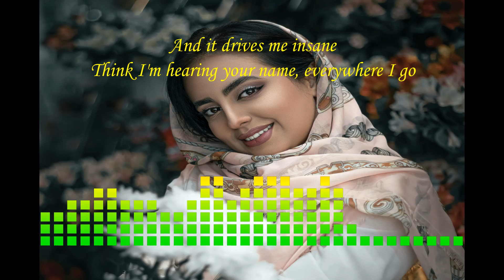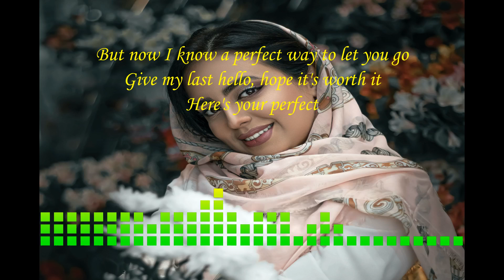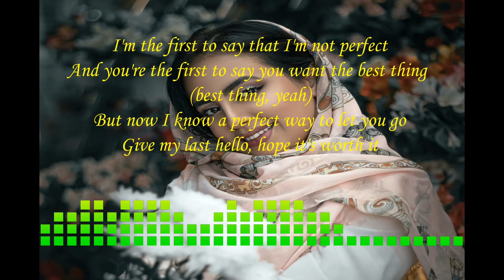here's your perfect -Jamie Miller (Lirik lagu)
lagutiktok Here's Your Perfect -Jamie Miller
Lirik lagu dan terjemahan bahasa indonesia.
Judul : Here's Your Perfect
Penyanyi : Jamie Miller

Kira-kira lagu apa lagi nih yang akan dibuat lirik videonya? Mungkin lagu-lagu yang sedang viral di TikTok, Spotify, Resso, YouTube, dsb? Tulis komentar kamu di bawah ya.

Lirik:
I remember the day
Aku ingat hari itu
Even wrote down the date
Bahkan menuliskan tanggalnya
That I fell for you
Saat aku jatuh cinta padamu
And now it's crossed out in red
Dan kini tanggal itu sudah di silang merah
Tapi aku masih saja tidak bisa melupakannya

Dan itu membuatku gila
Think I'm hearing your name
Berpikir aku mendengar namamu
Everywhere I go
Kemanapun aku pergi
But it's all in my head
Tapi semua itu ada di kepalaku
It's just all in my head
Semua itu hanya ada di kepalaku

But you won't see me break
Tapi kau takkan melihatku hancur
Call you up in three days
Aku akan meneleponmu dalam 3 hari
Or send you a bouquet
Atau mengirimimu karangan bunga
Saying, "It's a mistake"
Mengatakan, "Itu adalah kesalahan"

Mabuk sampai rasa sakit ini hilang
One more glass of champagne
Satu gelas sampanye lagi